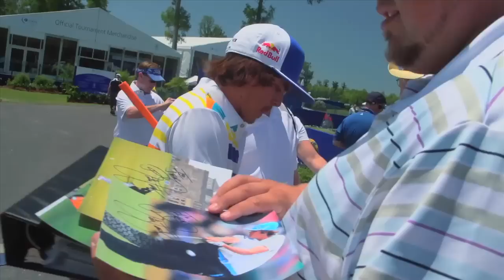Rickie Fowler Raw Footage Zurich Classic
Check out Raw Footage of Rickie Fowler in the practice area working on chipping and bunker shots.  The next day at the ProAm we caught up with Rickie at the first tee.  Let us know what you think about the Raw Footage.  The more views we get the more Pros we will post up.